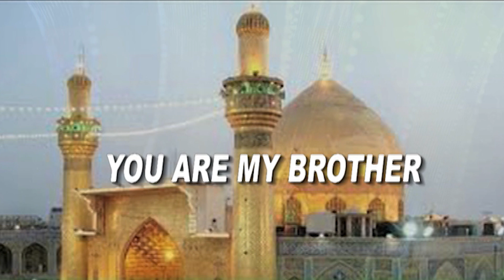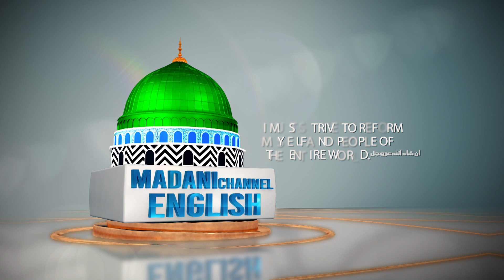You are My Brother | Abdul Basit Attari | Madani Channel English